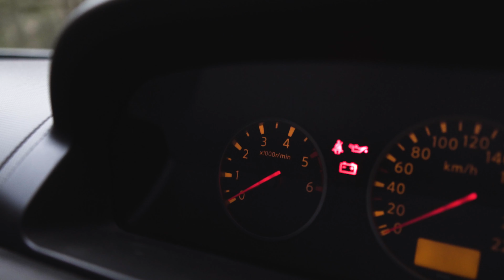Capturing ONE photo | Cinematic Video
On a mission to capture a photo of a frozen lake located in the middle of deep forest. Getting there was a challenge on its own. Luckily with a vehicle that's suited for offroad, my friend @kristapsvaivods and I packed some serious gear to capture this cinematic footage. We had Sony a6000 and a6300 mounted on DJI Ronin S gimbal. We also got air support from DJI Mavic Air 2.

THE GEAR I USE & RECOMMEND
► CAMERAS
- Main FF Camera (Sony A7IV)
- Previous FF Camera (Sony A7III)
- Main APSC Camera (Sony A6400)
- Favourite Budget Camera (Sony A6000)
- Classic Action Camera (GoPro)
- Recommended Action Camera (Insta360)

► APSC LENSES
- Most Versatile Zoom Lens (Tamron 17-70)
- Sharpest, Compact Zoom Lens (Sigma 18-50)
- Wide Angle Prime Lens (Sigma 16mm)
- Favourite Prime Lens (Sigma 30mm)
- Best Portrait Lens (Sigma 56mm)

- Favorite All-Around Prime (Sony 35mm)
- Cheapest Sony Lens (50mm)
- Favorite Portrait Prime (Sony 85mm)
- Wide Angle Zoom Lens (Sony 16-35)
- All Around Zoom Lens (Sony 24-105)
- Telephoto Lens (Sigma 100-400)

- Audio Recorder (Zoom H1)
- Best Shotgun Mic - (Deity)
- Budget Shotgun Mic - (Movo)

► ACCESSORIES
- My Drone (DJI Mavic)
- Main Gimbal (DJI Ronin)
- Pro Gimbal (FeiyuTech Scorp)
- Pocket RGB LED Light (SmallRig M160)
- External Hard Drive (SanDisk Extreme)
- SD Card of choice (Angelbird)
- Micro SD Card (SanDisk)
- Batteries (NP-FW50)
- Backpack (Lowepro)

► A7IV CAMERA RIG
- Favorite Cage + Top/Side Handle (SmallRig)
- Camera Batteries (FZ100)
- On-Camera Monitor (Andycine)
- Wireless Transmitter
- VND Filters (Freewell)

► STUDIO SETUP
- Main Light (SmallRig RC220B)
- Softbox (SmallRig)
- Tube Lights (Godox TL120)
- Tripod (Vanguard VEO2GO)

Sound effects from: freesfx.co.uk